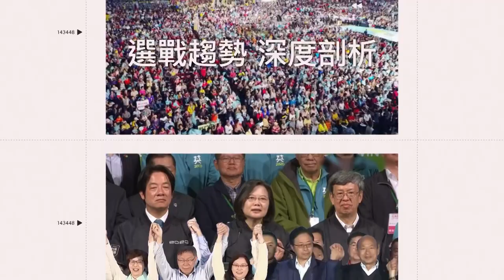世界音樂冠軍來了！沖繩樂隊應邀總統府演出曝｜三立娛樂星聞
★訂閱【女孩要幹嘛】甜寵浪漫戲劇看到飽